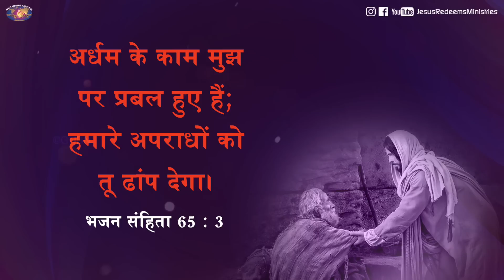यीशु के साथ चलना | भाई मोहन सी. लाज़रस | अप्रैल 16 | Hindi